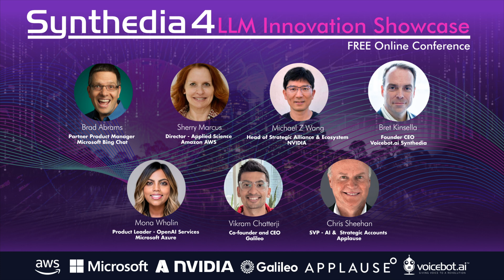Amazon Bedrock and the Titan LLM with Sherry Marcus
Sherry Marcus is the director of applied science for the Amazon Bedrock service within AWS. Her responsibilities include the Titan LLM and she joined the Synthedia 4 LLM Innovation Showcase to break down the products, technology, use cases, and outlook. This is a rare behind-the-scenes look into AWS's generative AI strategy and the positioning for the Titan LLM.

00:00 Introduction How Titan Embeddings Augment Queries
00:54 Sherry Mills History in Intelligence, Fintech, and AI Applications
02:07 The Evolution of Big Data in AI/ML
04:27 Amazon Bedrock LLM Model Strategy
07:24 Cloud Environment Model Flexibility
09:25 AWS Titan Embeddings Flex and Image Availability
11:42 Natural Language Query Augmentation
14:07 Use Cases Involving Natural Language Data
16:43 LLM Customization and Fine Tunings